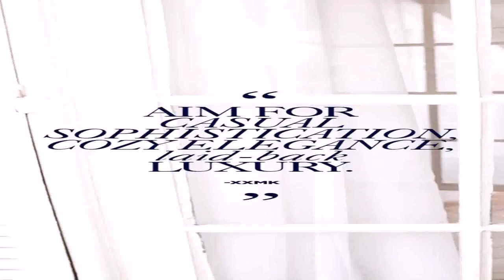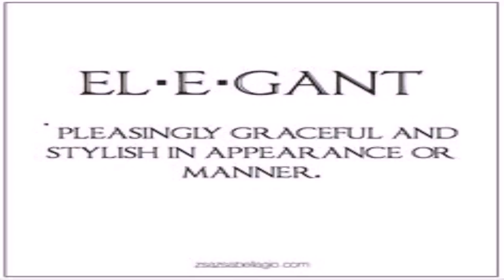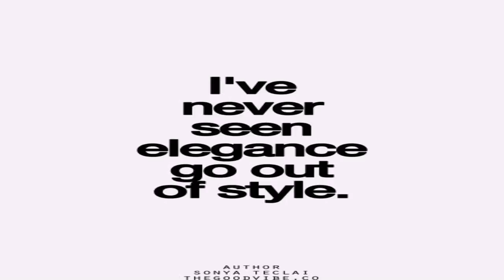House Of Fashion Style And Elegance (see description) (see description)